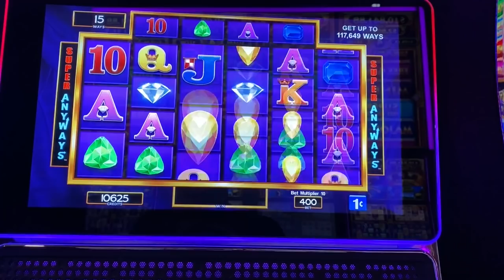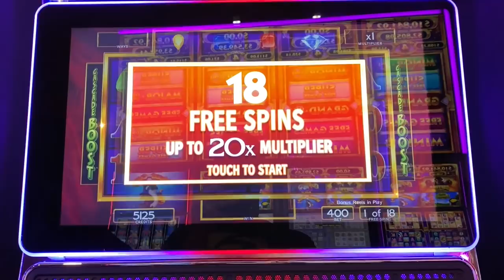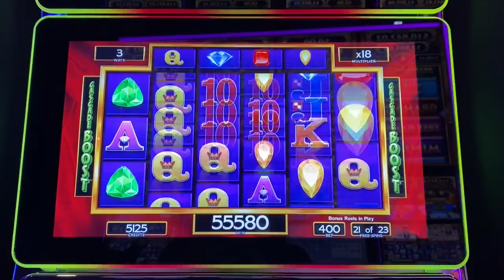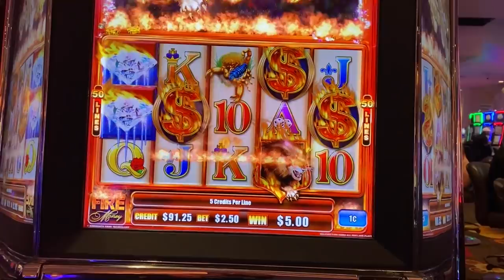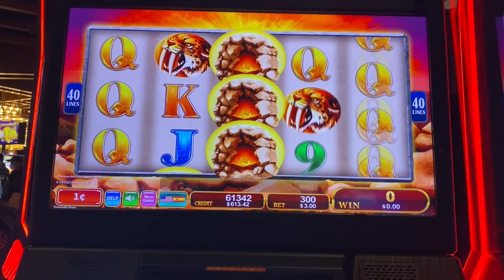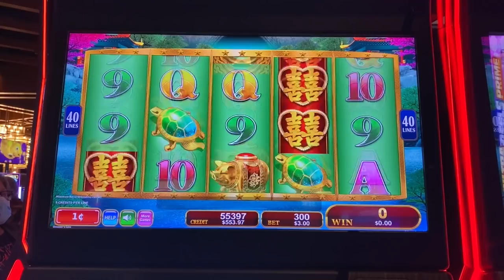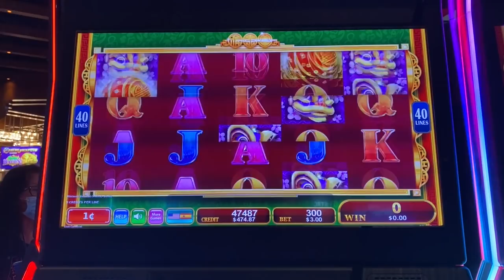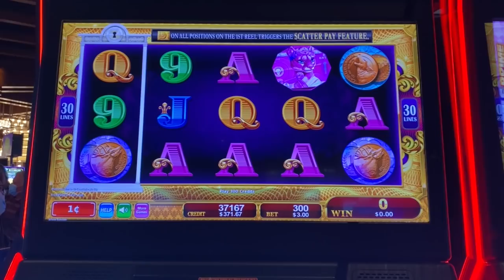I MAXED IT OUT! Phenomenal bonus round on CASCADING GEMS MEGAWAYS Slot Machine!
So the multiplier goes up on every winning spin... and I totally maxed it out on this huge win!  This one is worth watching!  It was a crazy good bonus on the megaways slot called Cascading Gems!